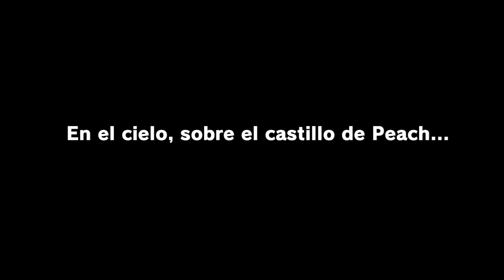SUPER MARIO ODYSSEY # 01 - Exclusivo de Nintendo Switch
Vídeo gameplay do jogo Super Mario Odyssey, exclusivo do Nintendo Switch.